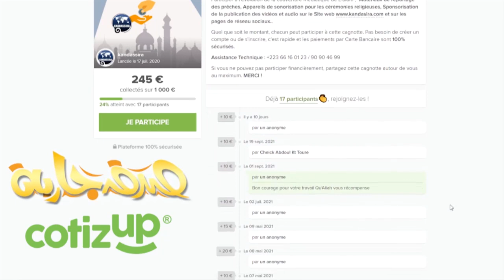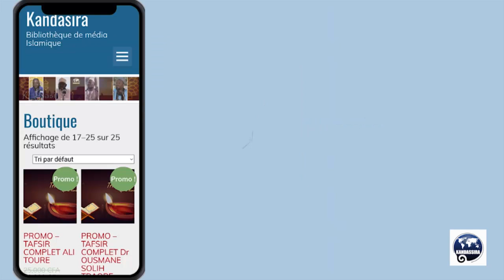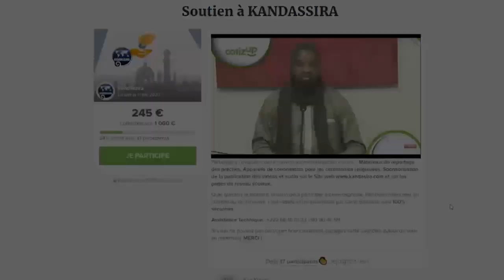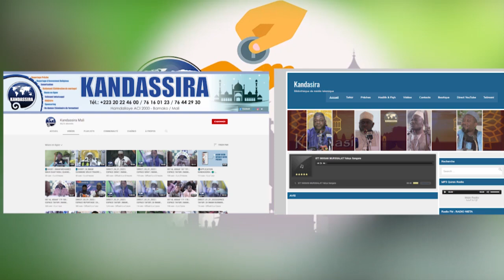067_AL_MULK_001_018 | ESPACE TAFSIR | Dr SIDI YOUSSOUF SIDIBE